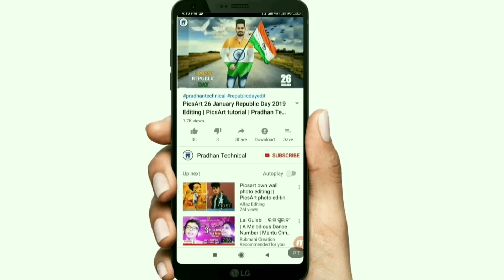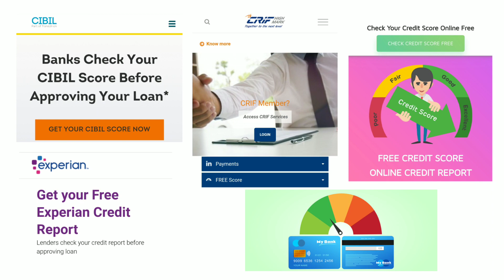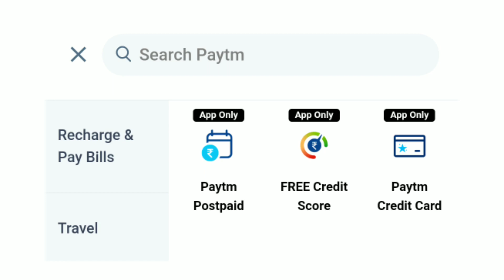How to Find Loan Details By Pan Card | Check Pan Card Loan Details Odia | How to Check Cibil Score